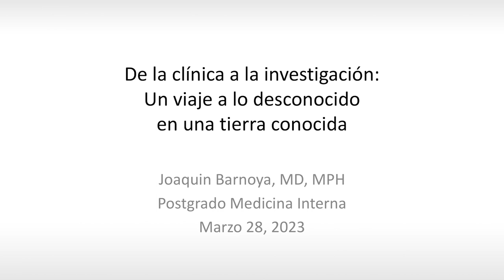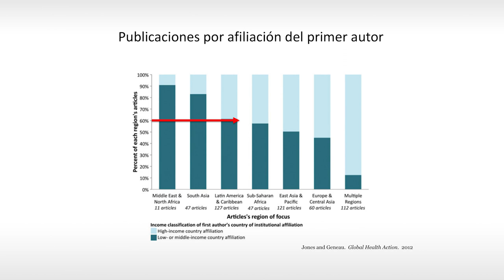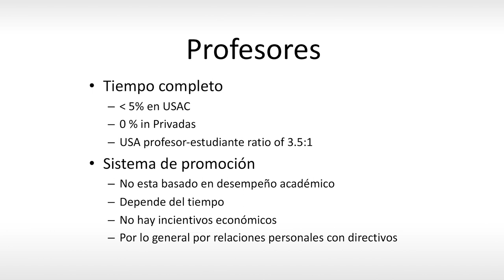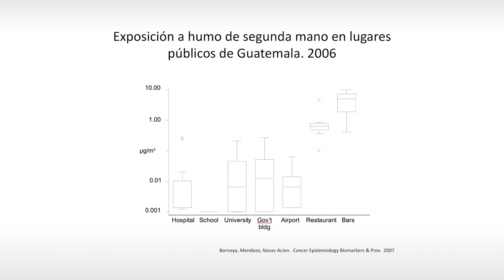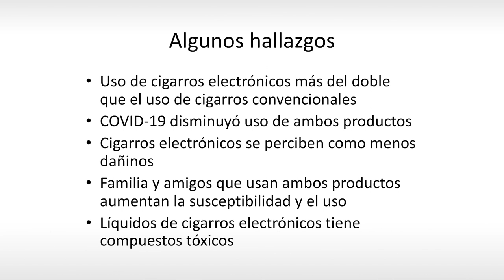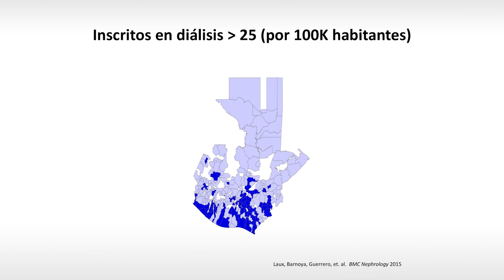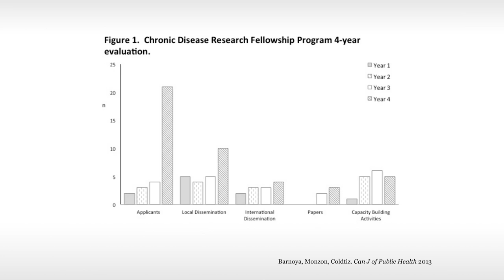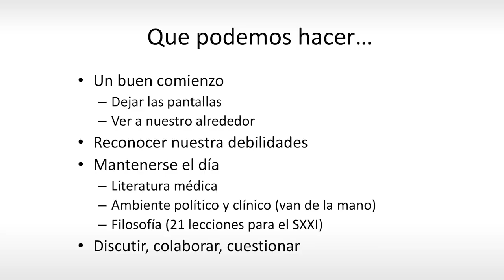De la clínica a la investigación: un viaje a lo desconocido en una tierra conocida | Joaquin Barnoya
Grand Rounds 2023 es una serie de conferencias organizadas por la Facultad de Medicina de la Universidad Francisco Marroquín, en la que alumnos y profesionales de la salud tienen la oportunidad de mejorar la educación médica y la atención hospitalaria mediante conferencias que  presentan casos médicos complejos y sus tratamientos.
El objetivo principal de estas conferencias es brindar el conocimiento de los modelos a seguir a través de la experiencia y conocimientos de los especialistas invitados. Además, se busca fomentar el trabajo en equipo en entornos clínicos, promoviendo el intercambio de ideas y la colaboración interdisciplinaria.

Estas conferencias ofrecen una oportunidad para que los asistentes aprendan de casos clínicos reales y se mantengan actualizados con los avances y desafíos en el campo de la medicina. Asimismo, son una valiosa herramienta para mejorar la práctica médica y la toma de decisiones clínicas, brindando una visión más amplia y enriquecedora de los problemas de salud y sus respectivas soluciones.

Organizado por:
Facultad de Medicina